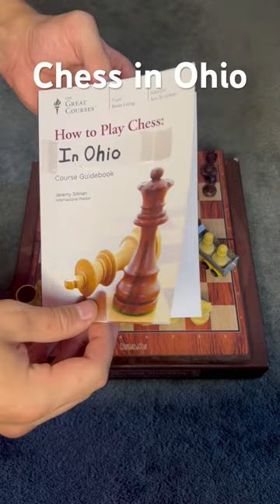Chess in Ohio!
Today, I play chess in Ohio! This chess meme shows a new game with some added rules! I include cards, a Rubik's cube, a toy truck, and more to improve the game of chess! Be careful if you play chess in Ohio!

From the comment by ​⁠​⁠@MarioOLL6251
Here are the moves:
1. g4+h4 - Truck  Rubik’s Cube Block e6e5f6f5
2. Rh1StackRa1  Check Rulebook (Failed)
3. Queen loses to Pokémon
4. N/A  Banana Move (Foul)
5. Successful elimination
White wins 1-0

If you want more videos just like this one, leave a like on the video.